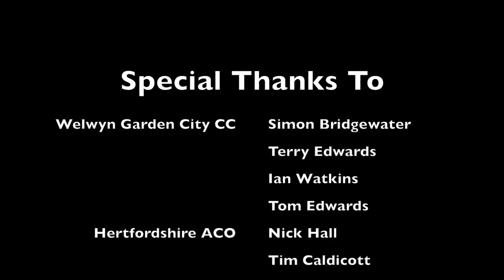NatWest U19 Club T20 Finals Day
Hertfordshire Cricket's Inaugural NatWest U19 Club T20 Finals Day at Welwyn Garden City Cricket Club